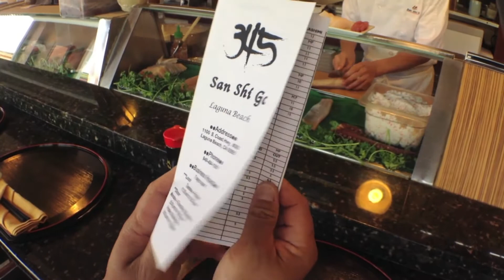FoodTube.net, Japanese, San Shi Go, Laguna Beach, CA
San Shi Go